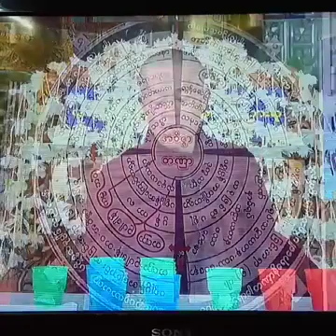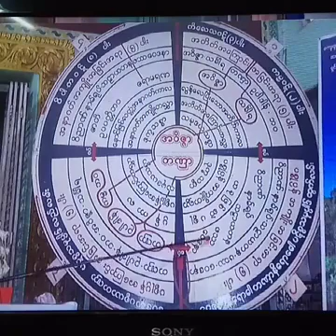ပဋိစၥသမုပၸါဒ္ သင္တန္းတရားေတာ္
၁၃၇၉ ခု ၊ ဝါဆိုလဆန္း(၈)ရက္ ၊ 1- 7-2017 (စေနေန႔) စစ္ကိုင္းေတာင္႐ိုး သိရီသုမနေခ်ာင္ မိုးကုတ္ဝိပႆ  နာ မဂၢင္ဓမၼရိပ္သာႀကီး၏ (၉၁)ႀကိမ္ေျမာက္ ဝါဆိုလ အလုပ္ေပး(၁၀)ရက္တရားစခန္းပြဲႀကီးတြင္ ဆရာေတာ္ ဘဒၵႏၲဉာဏိႏၵ နံနက္(၇:၀၀)နာရီအခ်ိန္ ေဟာၾကားေတာ္မူအပ္ေသာ ပဋိစၥသမုပၸါဒ္ သင္တန္းတရားေတာ္